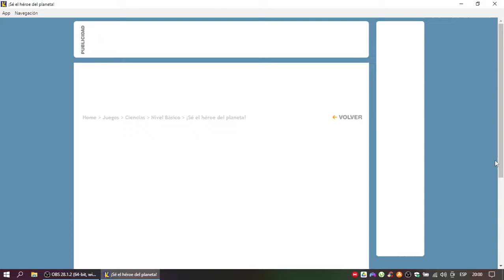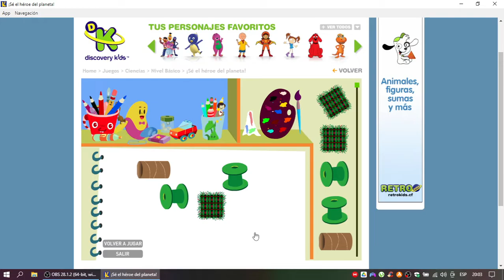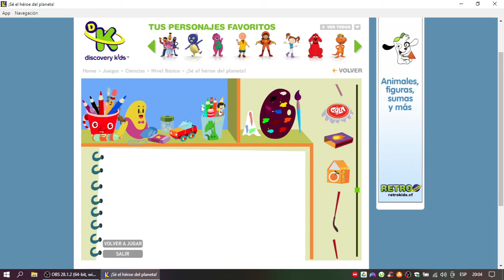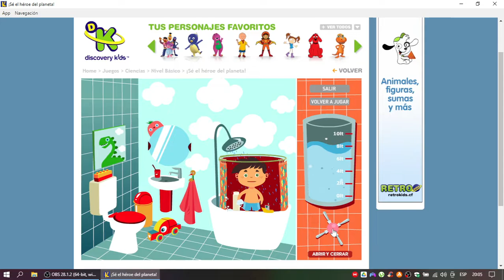Discovery Kids Juegos: ¡Sé El Héroe del Planeta!